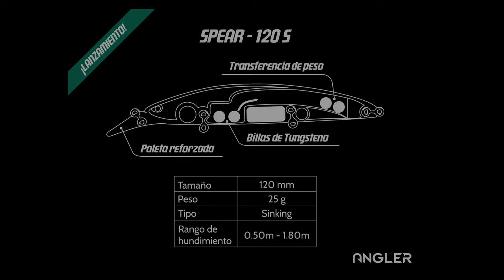SPEAR el asesino de lenguados de ANGLER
Lo pueden adquirir en la tienda ANGLER:
Direccion: Av. Domingo Orué 712, Surquillo, Lima.
*Envios a cualquier parte de Peru